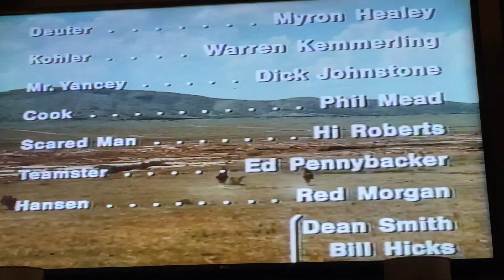Closing To The Cheyenne Social Group 2000 VHS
Here’s the closing:
1. Closing Credits
2. Warner Logo
Printdates: December 19, 2000 & December 22, 2000
Number: 11